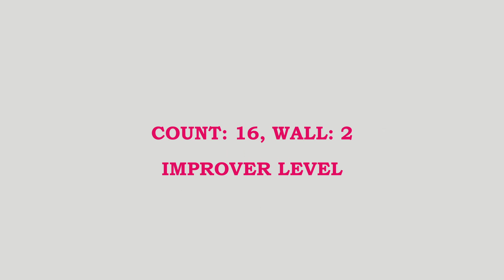Line Dance - Believer Cato Larsen (NOR)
XIXth Internacional Line Dance festival in LIthuania ,,Bridge of Friendship 2024''/XIX-aisTarptautinis linedance šokių ferstivalis Palangoje ,Draugystės tiltas 2024''
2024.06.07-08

16 Count, 2 Wall, Improver - Smooth NC2S with attitude
Choreographers: : Cato Larsen (NOR) - June 2017

0:00 - Intro
0:08 - Su Muzika
2:23 - Su Skaičiavimu